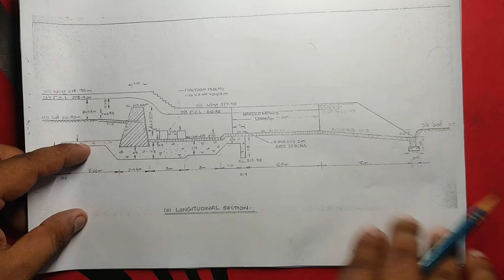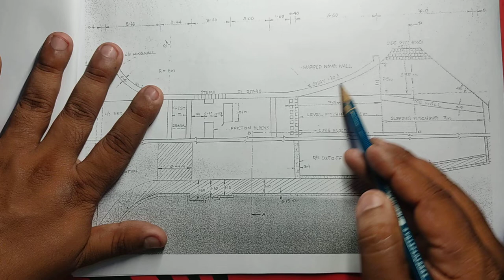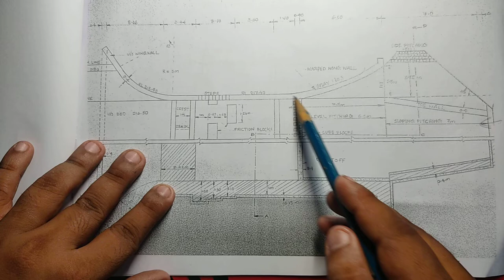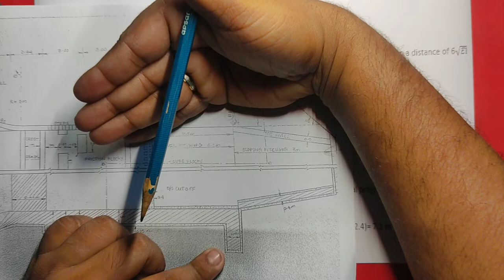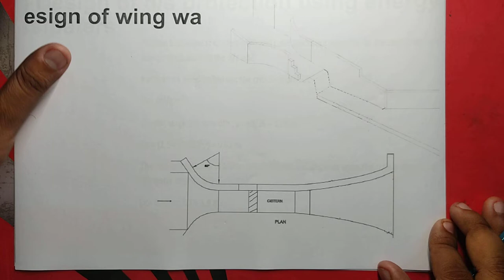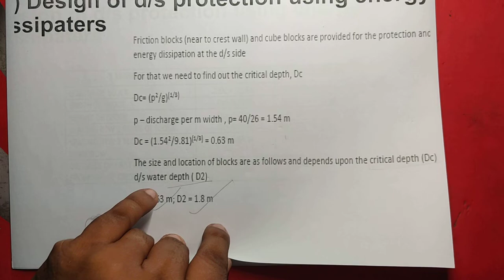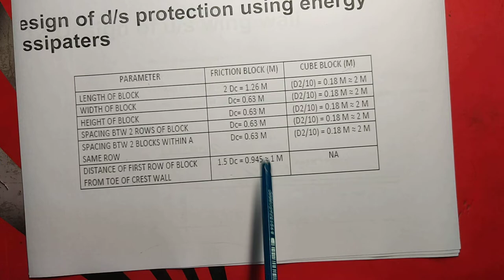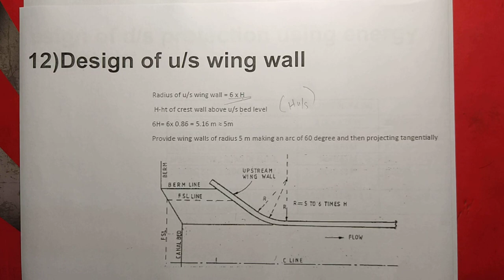DESIGN OF SARDA FALL PART 5 DHS MODULE 3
ktu s6 civil , ce , dhs design
sarda type fall,
 sarda fall
canal fall
design of sarda fall, drawing of sarda fall
khos;as curves, exit gradient